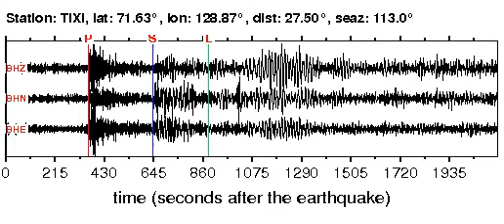TIXI Soundquake: 10/1/2011 09:23:48 GMT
This is a sonification of the Near Islands, Aleutian Islands 5.6WP earthquake (10/1/2011 09:23:48 GMT). It was made from a seismogram recorded by the global seismic station TIXI in NORTHCENTRAL SIBERIA, RUSSIA.